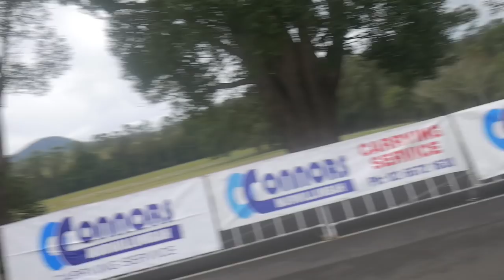TYALGUM CUP ROAD RACE (Race Day Vlog)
VLOG 253

SONY CYBERSHOT HV90
DJI SPARK
IPHONE 8
GOPRO HERO4
JOBY TRIPOD